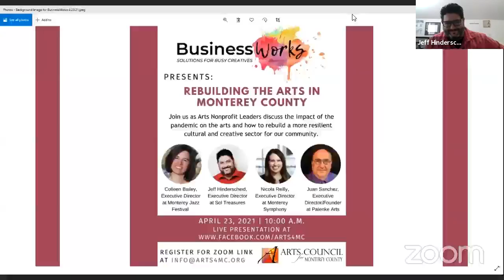BusinessWorks: Rebuilding the Arts in Monterey County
Join us as Arts Nonprofit leaders discuss the impact of the pandemic on the arts and how to rebuild a more resilient cultural and creative sector for our Community.